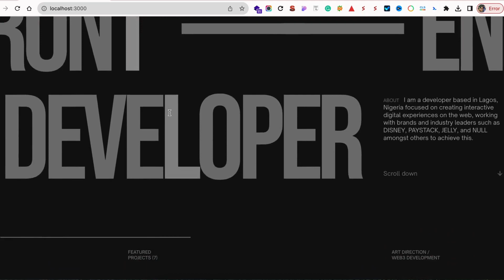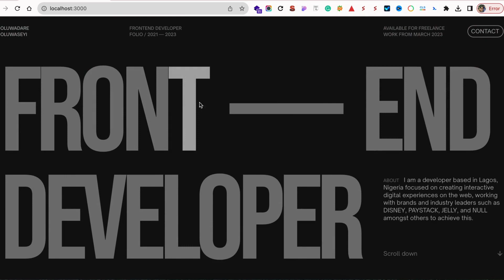How To Make A Portfolio Website Using HTML CSS JS | Complete Responsive Website Design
Learn How To Make A Portfolio Website Using HTML CSS JavaScript | Complete Responsive Website Design | Make Personal portfolio website

In this video we will create a personal portfolio website design step by step using HTML CSS and JavaScript. You can use this website to make your online resume or CV. In this website design we will add name, designation of the user. Then we will display the image, skills, work experience and education details. We will also add the list of services and work portfolio on this website. Your can receive the contact form data on your google sheets.

This website design will be completely responsive for all screen devices like mobile phones. We will this complete website design step by step using HTML CSS and JavaScript.